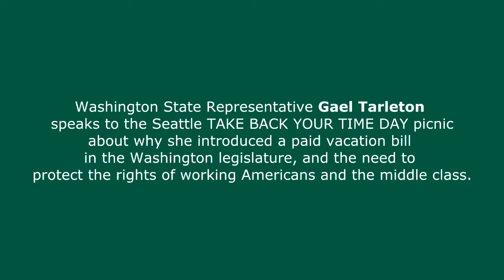WA State Rep. Gael Tarleton at Take Back Your Time Day!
Washington State Representative Gael Tarleton speaks the Seattle TAKE BACK YOUR TIME DAY picnic about why she introduced a paid vacation bill in the Washington legislature and the need to protect the rights of working Americans and the middle class.

CELEBRATION Picnic at Gasworks Park, for Take Back Your Time Day! --and the 75th Anniversary of the 40-hour week October 24, 2015